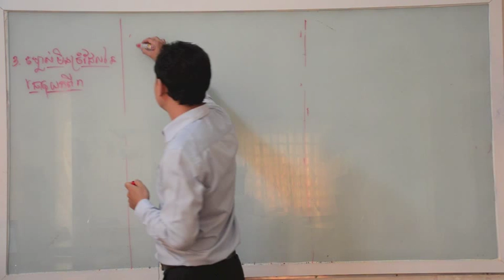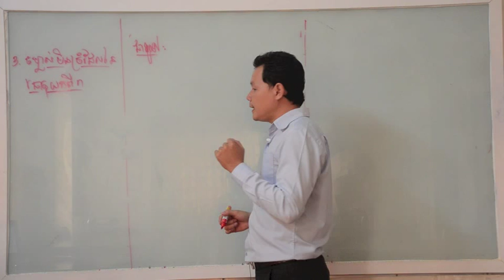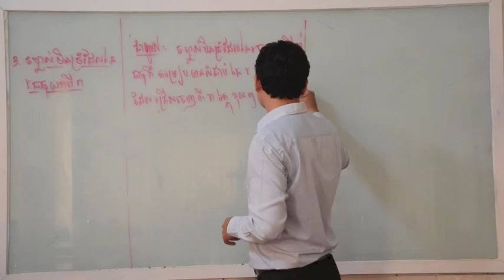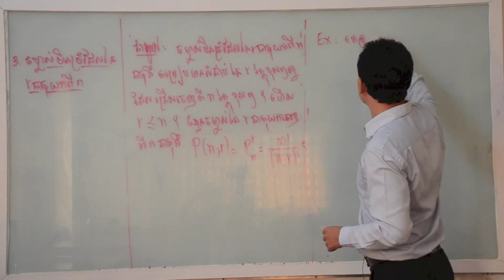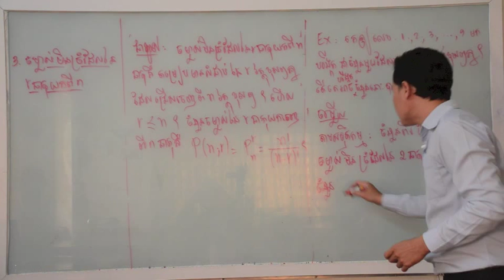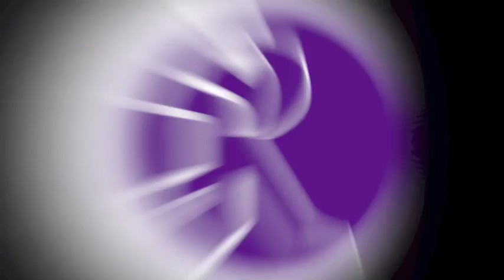វិភាគបន្សំ Part 3 - Rodwell Institute